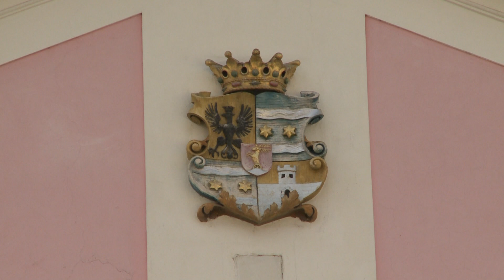Općoj bolnici Varaždin nedostaju sredstva za isplatu plaća